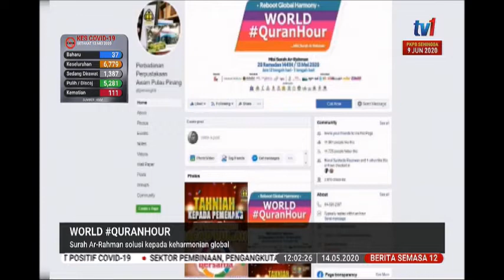14 MEI 2020 S12- WORLD QURANHOUR – SURAH AR-RAHMAN SOLUSI KEPADA KEHARMONIAN GLOBAL